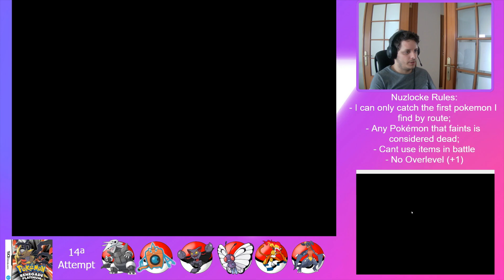Pokemon League finale- Pokemon Renegade Platinum - Hardcore Nuzlocke - 14ª Attempt - Part 142